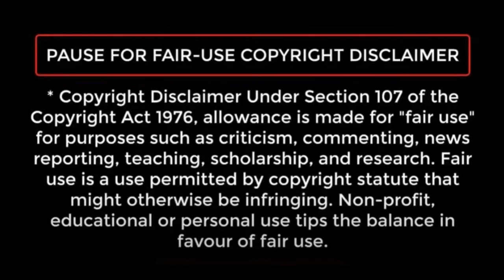EXPLORE The CAGED SYSTEM IN MULTI CAM PERFORMANCE[*HD*]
An adaptation redux retitutional of a famous masterpiece I CALL THE CAGED SYSTEM
that fuses 3 TOTALLY UNRELATED performances of john cage's 4'33" into one loud mess

with review and commentary  by myself and HE WHO, lord of the universe, and my baby boy

maldapted
for voice
classical guitar
and orchestra

NOTE: BEST TO LISTEN TO PERFORMANCE USE $4,000 HEADPHONES OR THROUGH $500,000 HI END HI FI!

satire? parody? comedy? the real thing?
yes no but maybe but yes no